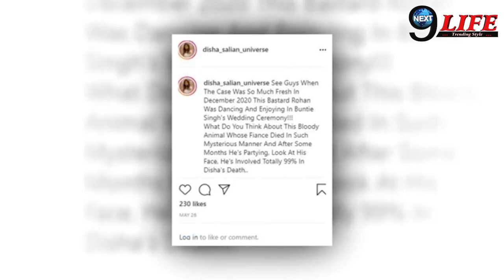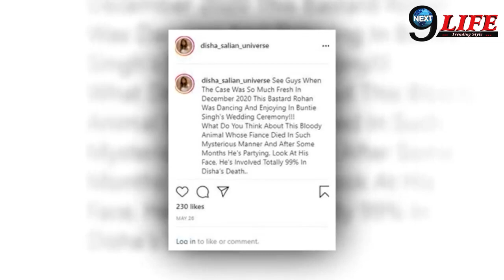पकड़ा गया Disha Salian का Boyfriend Rohan Rai,खुल गई पोल